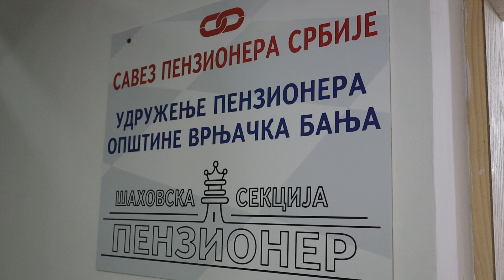PRILOG VRT - HUMANI PENZIONERI